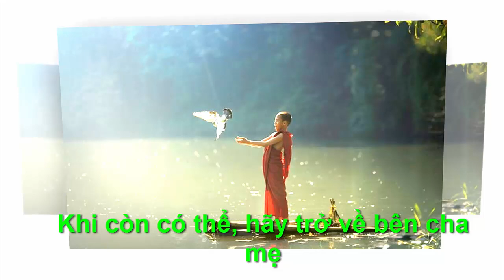KHI CÒN CÓ THỂ HÃY TRỞ VỀ BÊN CHA MẸ - "Chân Lý Cuộc Sống "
●TUYÊN BỐ MIỄN TRỪ CÁC TRÁCH NHIỆM PHÁP LÝ:
👋 Chào tạm biệt và hẹn gặp lại các bạn trong các video tiếp theo. KHI CÒN CÓ THỂ HÃY TRỞ VỀ BÊN CHA MẸ - "Chân Lý Cuộc Sống "Những câu chuyện mà ngày hôm nay "Chân Lý Cuộc Sống " muốn gửi tới quý khán thính già là những câu chuyện được sưu tầm, ẩn chứa rất nhiều thông điệp ý nghĩa trong cuộc sống. Đó có thể chỉ là những câu chuyện ngắn, đơn giản mà rất gần gũi trong cuộc sống hàng ngày của chúng ta. Chúng ta hiểu hơn về cách ứng xử khéo léo, cách quan sát, thuyết phục người khác,… Hãy dành một chút thời gian để đọc và suy ngẫm nhé!